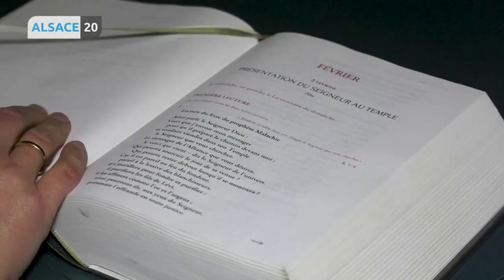chandeleur présentation de jésus au temple explications